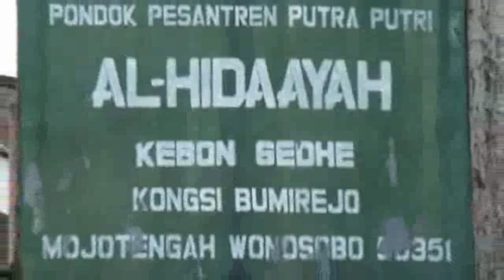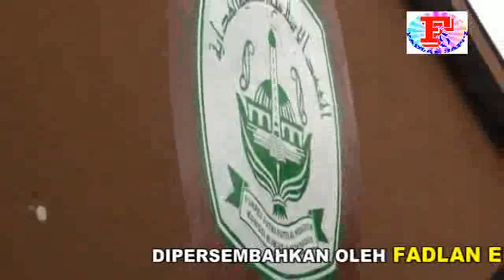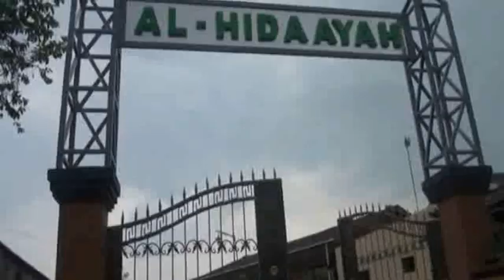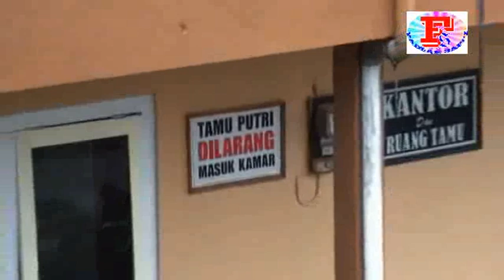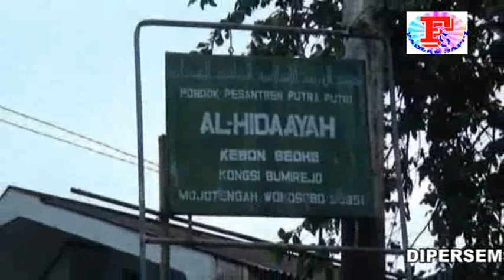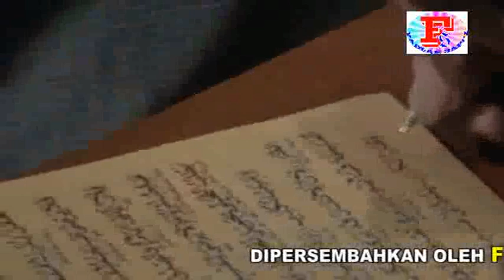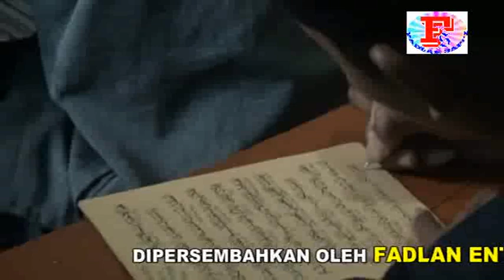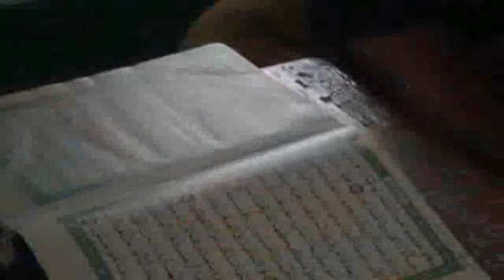"AYO MONDOK" PONDOK PESANTREN AL HIDAAYAH KONGSI WONOSOBO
PONDOK PESANTREN AL HIDAAYAH KONGSI DESA BUMENREJO KECAMATAN MOJOTENGAH KABUPATEN WONOSOBO